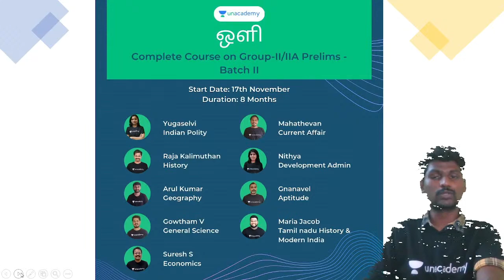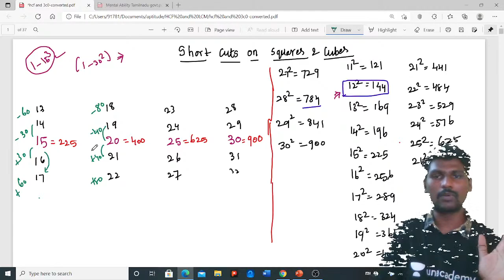Shortcuts | HCF & LCM | TNPSC | Shanmuga Pandian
In this video, Shanmuga Pandian will discuss HCF & LCM.

This class would be helpful for the aspirants preparing for the TNPSC exams. This class will be conducted in Tamil and the notes will be provided in Tamil/ English.

To take Unacademy's weekly scholarship test and win attractive prizes, enrol NOW for Unacademy Combat

Unacademy Subscription Benefits:
1. Learn from your favorite educator.
2. Dedicated doubt clearing sessions.
3. One subscription, unlimited access.
4. Real-time interaction with educators.
5. You can ask doubts in the live class.
6. Download the videos & watch them offline.
iOS